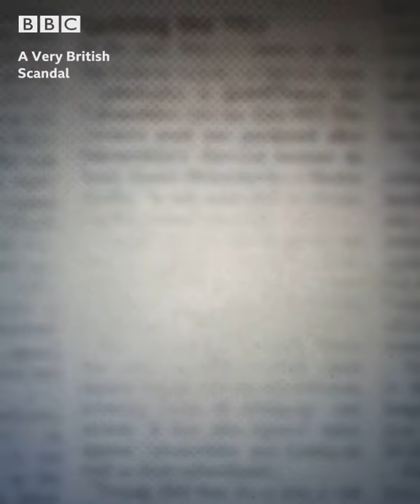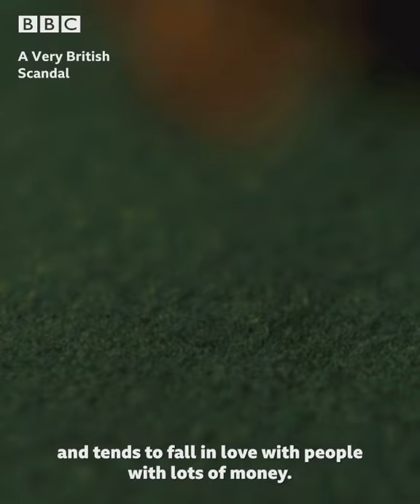Claire Foy and Paul Bettany - A Very British Scandal.